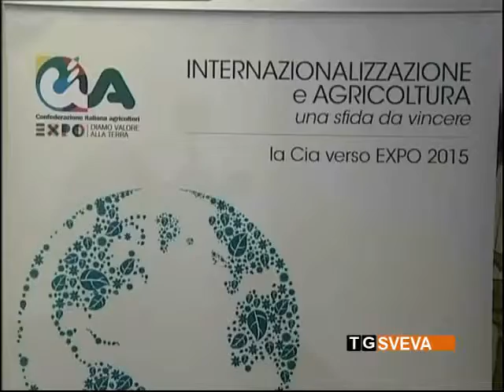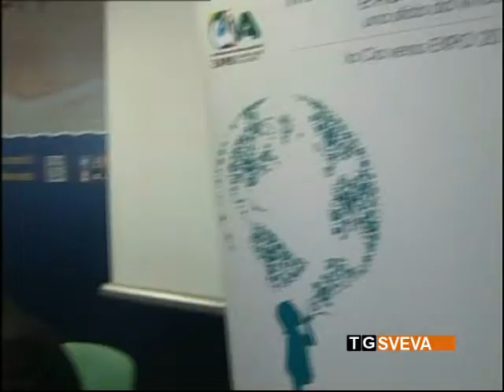Fiera del Levante: la Cia viaggia verso Expo 2015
La Cia viaggia verso Expo 2015, protagonista di una nuova fase di internazionalizzazione. Se n'è discusso a Bari, alla Fiera del Levante.